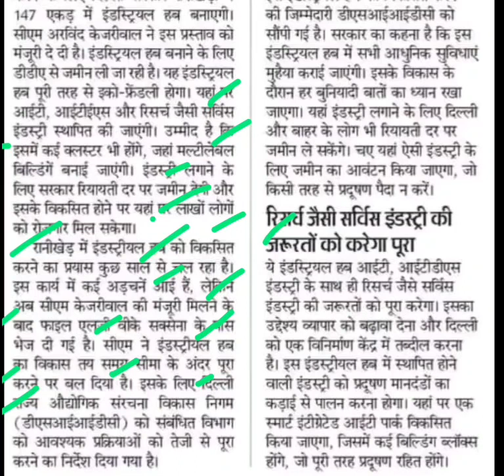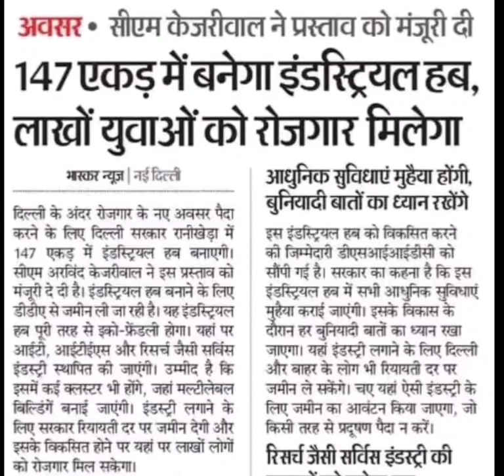दिल्ली का रानीखेड़ा में बनेगा इंडस्ट्रियल हब लाखों युवाओं को मिलेगा रोजगार,Delhi industrial hub news